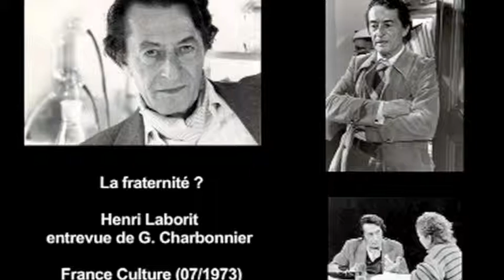La fraternité selon Henri Laborit ?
Entretien de Georges Charbonnier avec Henri Laborit sur France Culture, 14 juillet 1973.